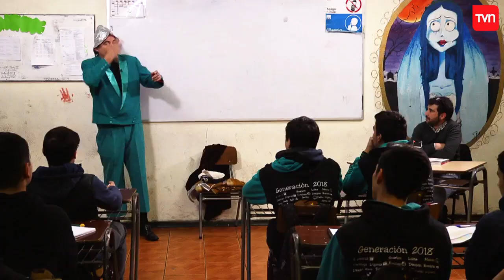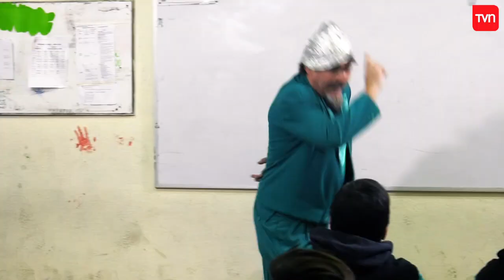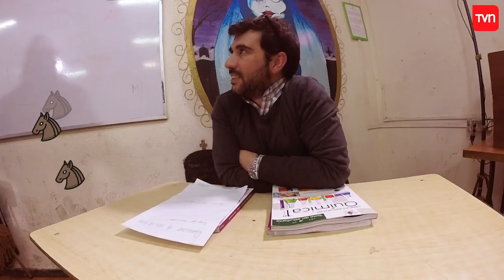Contó cómo Valdivia e Inés de Suárez juntaron el dinero para la expedición | Prueba de humor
Paul Vásquez de una forma muy particular explicó cómo Pedro de Valdivia se conoció con Inés de Suárez y cómo juntos llegaron hasta Santiago. Con un humor pícaro dejó entrever el romance furtivo que tuvieron los españoles.